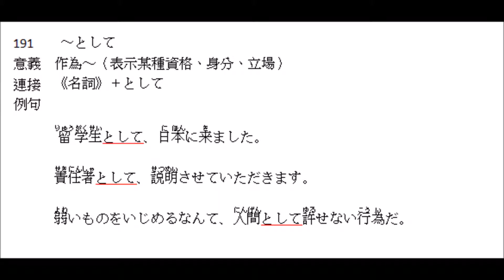林老師貳佰伍-191「～として」